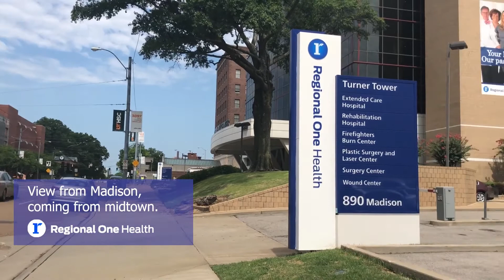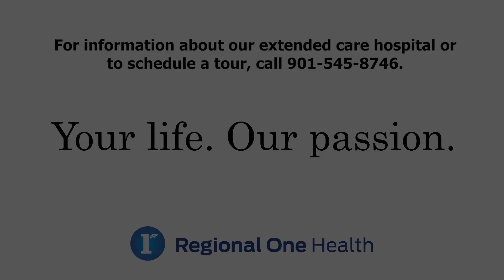Extended Care Virtual Tour | Regional One Health